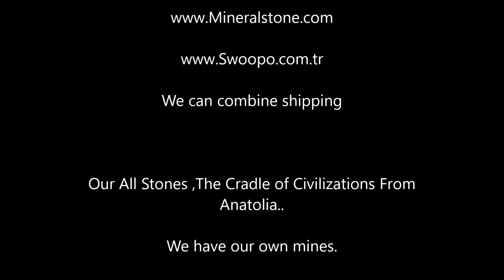Opal Natural Rough 495 Gr /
Opal Natural Rough From Anatolia
495 Gram
4.0 X 2.6 X 2.3 inc.

We can combine shipping

Our All Stones ,The Cradle of Civilizations From
Anatolia..

We have our own mines.

All pictures are taken of  the stones are wet to
show you the true color.

All our stones are Natural and they are not
treated or dyed in anyway.

We are not charging any percentage of taxes to
our sales to worldwide .

Please ask special prices for wholesales.

Istanbul / TURKEY